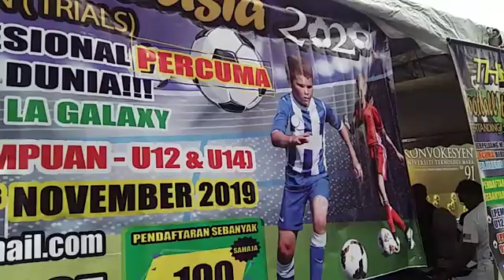AMZAR 7 - Trial school season 2019